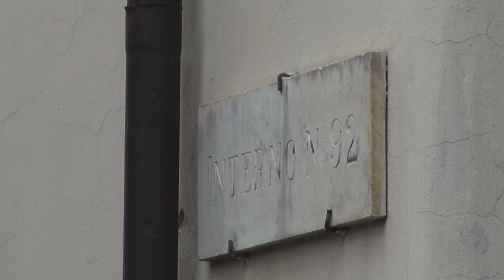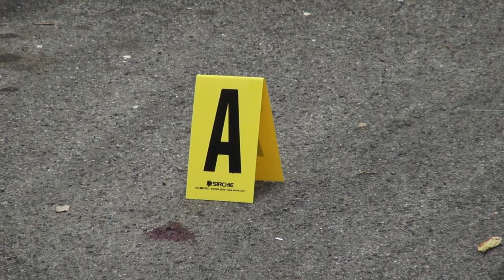Bimbo precipitato dal terzo piano di una palazzina, è fuori pericolo di vita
E' fuori pericolo di vita il bimbo di quattro anni che è precipitato dal terzo piano di una palazzina di via del Trionfo, nel quartiere di Saione. Un volo di circa 10 metri, un terribile incidente che ha lasciato con il fiato sospeso la comunità aretina.